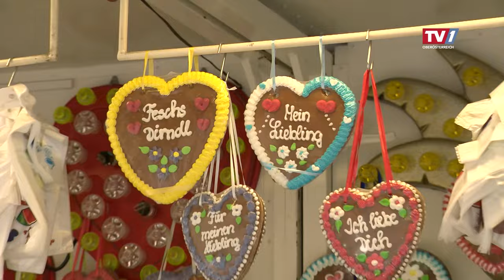Kirtag in Aussee, wie er leibt und lebt. Altausseer Kiritog.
Der Kirtag in Altaussee, einmalig und typisch Salzkammergut.. wären da nicht die Wiener.